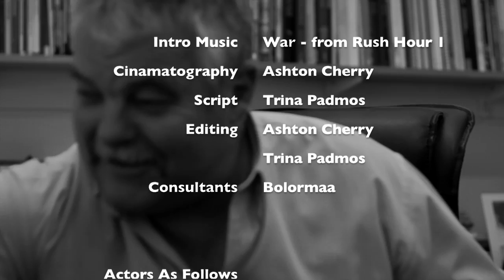1 1 laptop project Avondale School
This is a short documentary I filmed and produced talking about 1-1 laptop programs in schools. It raises questions as to the validity and current use of laptops for every student and presents research findings.

A great discussion starter amongst students, parents, teachers, and school administrators.